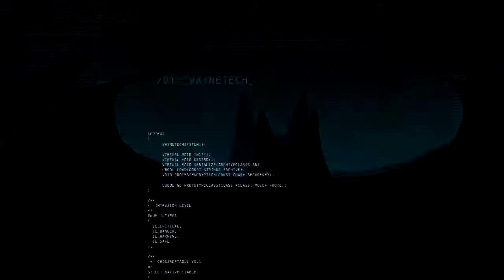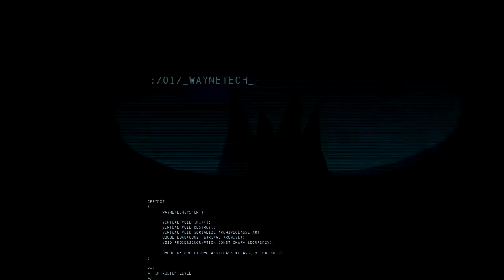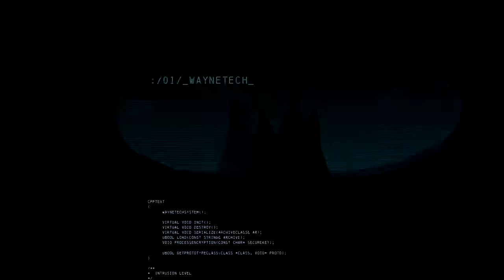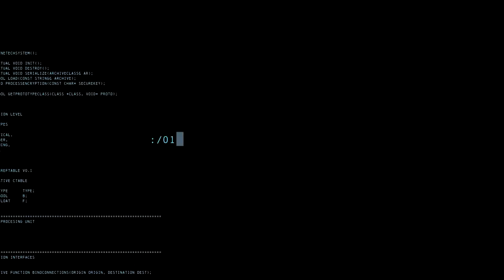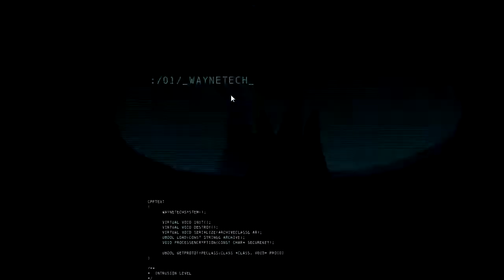ARKHAM ORIGINS ONLINE #001 - Besser als gedacht [HD] | Let's Play Batman Arkham Origins Online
[BATMAN: ARKHAM ORIGINS ONLINE]
Action-Rollenspiel von Warner Bros. und Splash Damage

[LET'S PLAY BATMAN ARKHAM ORIGINS ONLINE]
Kommentiertes Gameplay von Vasko

WICHTIGER HINWEIS:
Wenn dir das Spiel gefällt, dann kaufe es im Original!